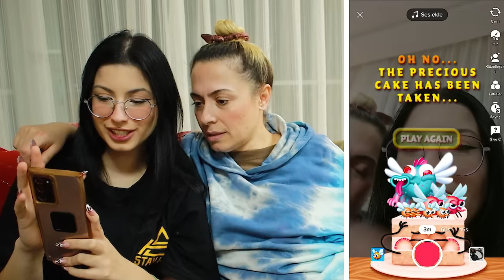TİKTOK İNSTAGRAM FİLTRELERİ DENEDİK KOMİK EĞLENCELİ | EYLÜL LAL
Tiktok instagram filtreleri denedik komik eğlenceli Eylül lal. Yeni Tiktok ve İnstagram filtrelerini denemek çok eğlenceliydi. Filtreleri denerken çok komik anlar yaşadık. Eğlenceli, komik ve çok güzel bir video oldu iyi seyirler.

İyi Seyirler.